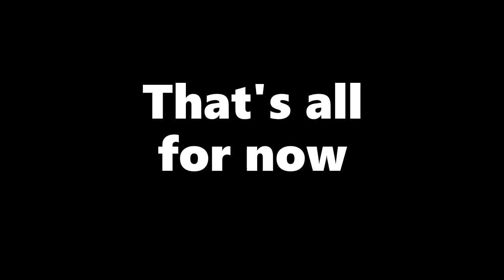Yasuo Yamada - Up, Down & Touch The Ground (The Many Adventures of Winnie the Pooh)